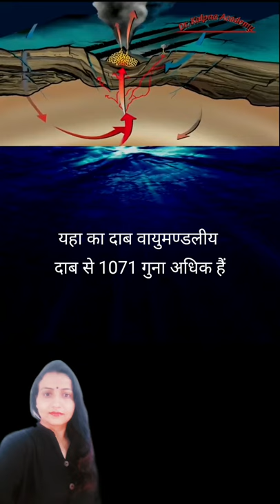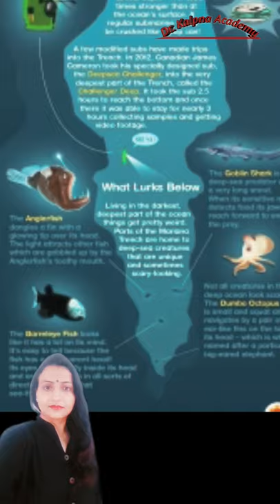मारियाना ट्रेंच मारियाना ट्रेंच की गहराई कितनी है मारियाना ट्रेंच किस महासागर में है# देश में है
मारियाना गर्त (Mariana Trench) -विश्व का एक प्रमुख और बहुत ही- गहरा महासागरीय गर्त हैं।
यह पश्चिमी प्रशांत -महासागर में -मारियाना -द्वीपसमूह से 200 किलोमीटर (124 मील) पूर्व में स्थित है।
यदि इसकी गहराई की तुलना के लिए माउंट एवरेस्ट को इस गर्त में डाला जाए तो उस पर्वत की चोटी भी -समुद्रतल से 1.6 किलोमीटर- (1 मील) पानी के नीचे होगी।
मारियाना गर्त का आकार -अर्धचंद्र है जो लगभग -2,550 किमी (1,580 मील) लम्बा और 69 किमी (43 मील) चौड़ा है।
गर्त की अधिकतम गहराई इसके -दक्षिणी भाग में एक छोटी घाटी है जो -चेलेंजर डीप (Challenger Deep) कहलाती है
# समुद्रतल से लगभग- 11,022 मीटर (36,070 फ़ुट) नीचे है।
एक मापन के अनुसार यह -11,033 मीटर (36,201 फ़ुट) की गहराई तक जाता है -इस माप को अभी तक दोहराया नहीं जा सका है।